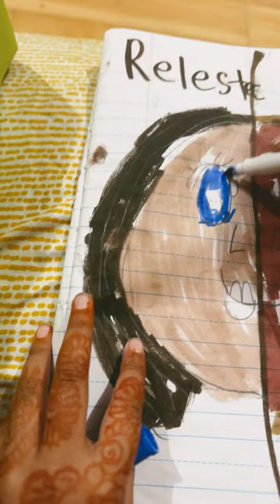August 3, 2023